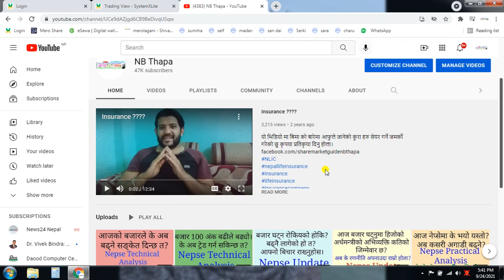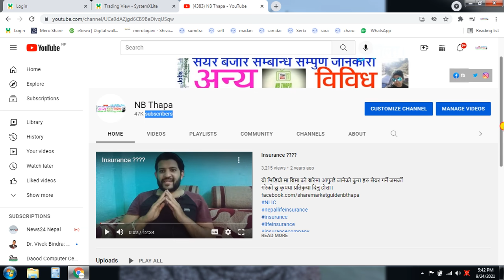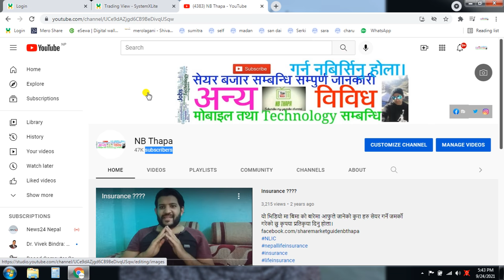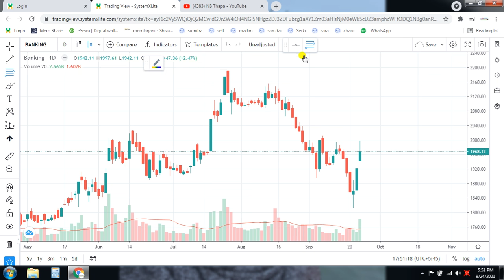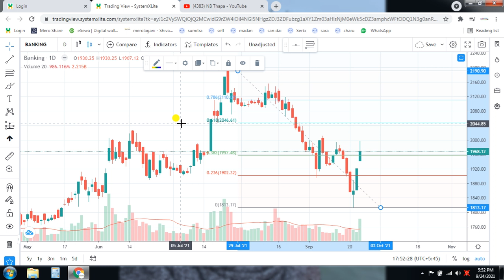Banking Sector Analysis//stock analysis nepal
धन्यवाद।